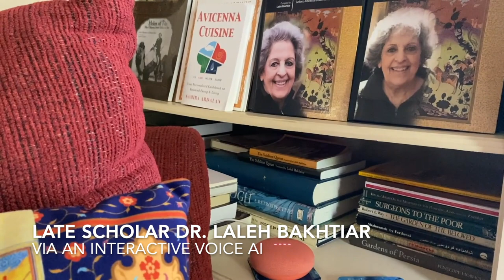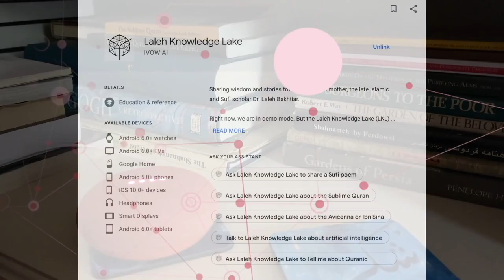Dr. Laleh Bakhtiar via Conversational AI at the Roars and Whispers Storytelling Festival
The words of Dr. Laleh Bakhtiar shared at the Roars and Whispers Storytelling Festival on November 12, 2022 via a conversational AI.

Roars and Whispers is part of a larger media project led by female storytelling technologists, journalists, novelists, artists, and musicians from around the world, who are using the power of words, voice, and technology, like artificial intelligence (AI), to help preserve the stories of Iranian women for future generations

Dr. Laleh Bakhtiar was born in Tehran, Iran, and grew up in Los Angeles, California with her mother Helen and grandparents Woodson and Nell Jeffreys.

During her 50-year professional career, Dr. Bakhtiar authored, translated, or edited over 100 books. In 2007, she was the first woman to publish a gender-neutral translation of the Quran. In 2016, she was awarded the Lifetime Achievement Award by the Mohammed Webb Foundation in Chicago. Dr. Bakhtiar passed away from a rare blood disorder in October 2020. In 2021, universities across the world continue to refer to Dr. Bakhtiar’s teachings.

In 2021, her children created The Laleh Knowledge Lake (LKL) to begin to preserve her tremendous body of work. Curated by her family, the LKL is a conversational AI that includes teachings, stories and poems from Dr. Bakhtiar’s letters, notes, videos, podcasts, books, and lectures.